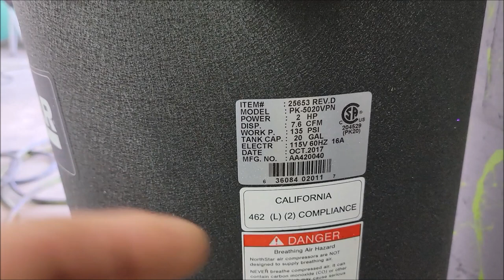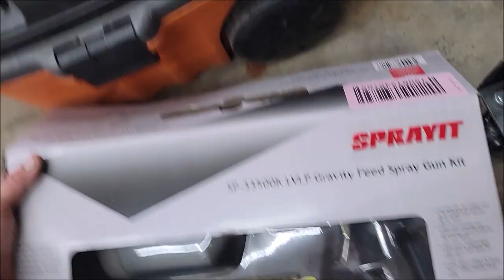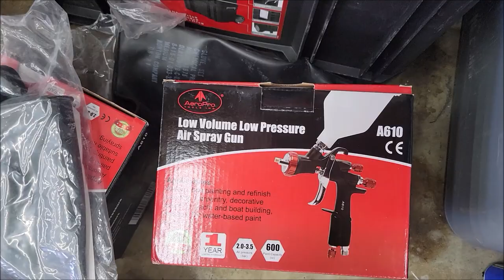VERSACOAT 13 TRAINING - THE AFTERMATH - LOTS OF GOOD INFO